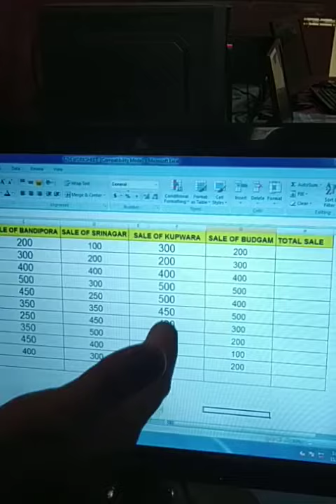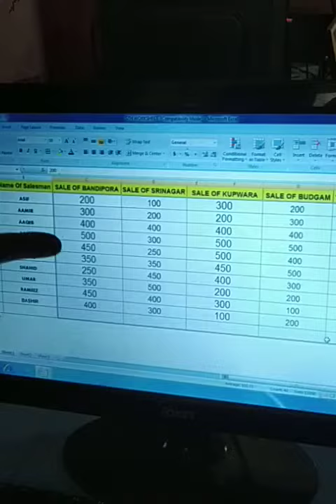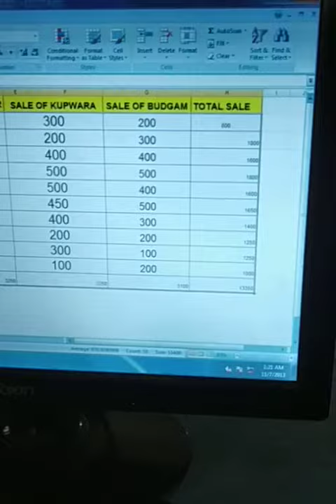Shortcut key for Total sum in Ms- Excel